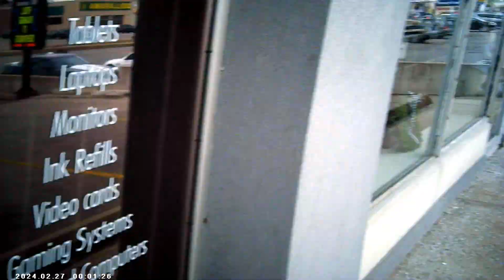BLOBFORD: Mar 3rd 000002